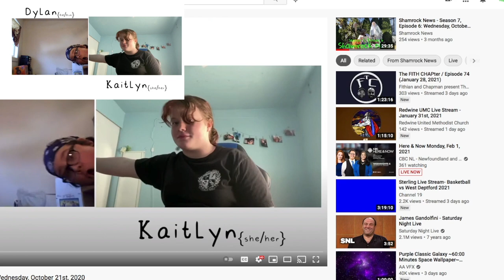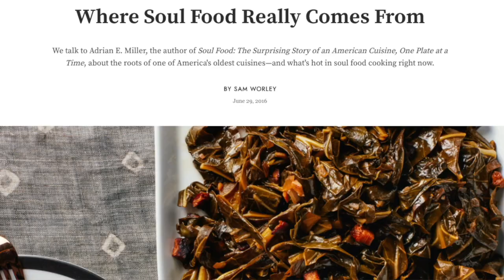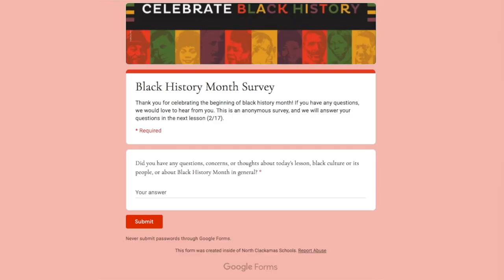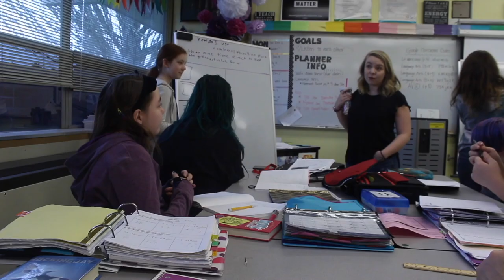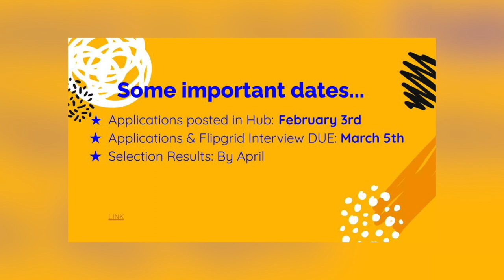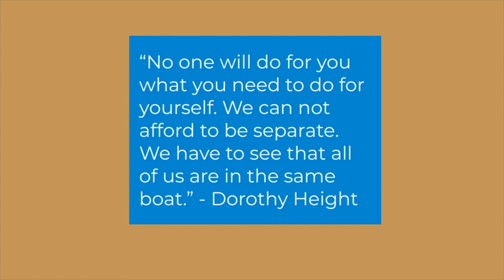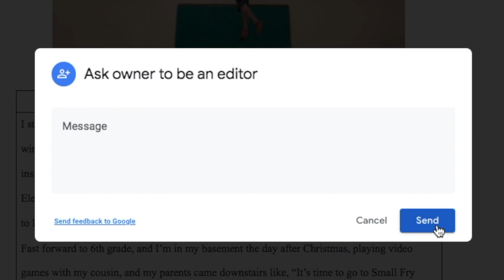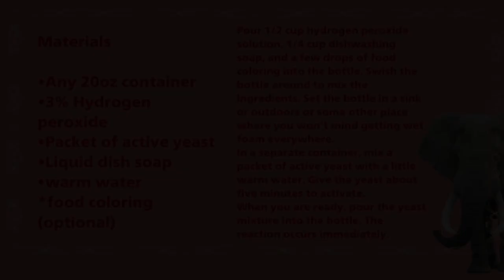Shamrock News - Season 7, Episode 16: Wednesday, February 3rd, 2021